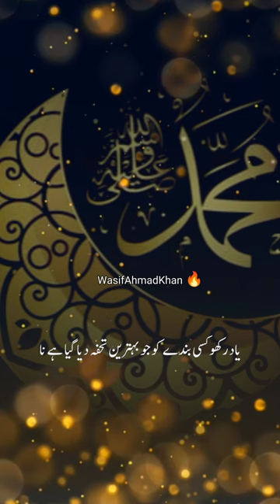Black screen Islamic status | WasifAhmadKhan 🔥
WasifAhmadKhan
Status

Hey Assalamualaikum friends,
I m wasif Ahmad Khan.

Follow me on other social media platforms ☑️☑️☑️☑️☑️☑️☑️☑️☑️☑️☑️☑️☑️☑️☑️☑️